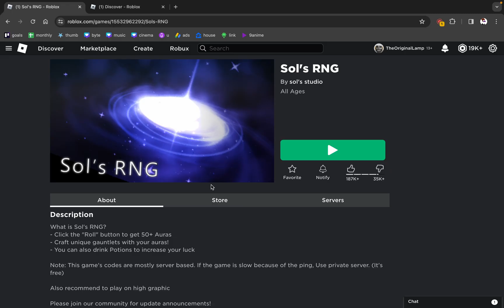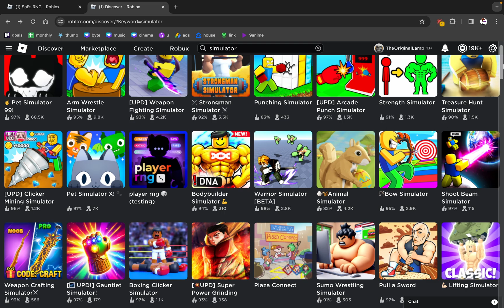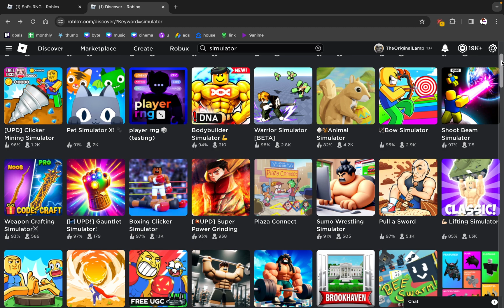Kids Love Gambling, And This Game Abused This